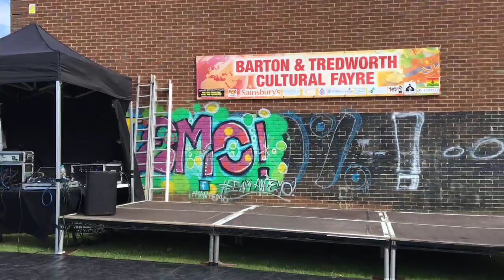Love Viva Cakes and Crafts at Barton & Tredworth Cultural Fayre